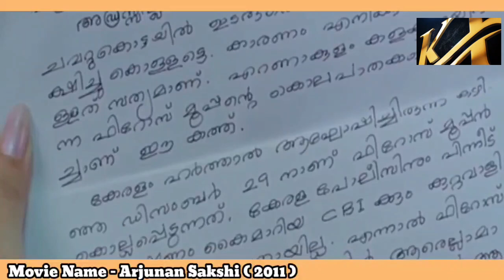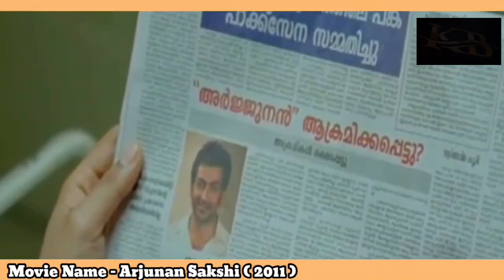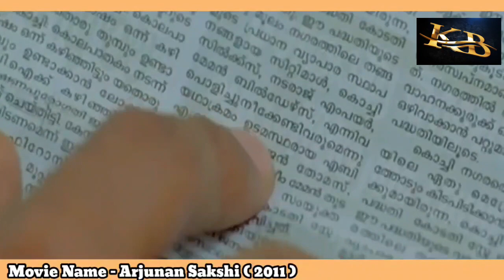မြိုတော်ဝန် သေဆူံးမှုနောက်ကွယ်က လက်မဲကြီးများ